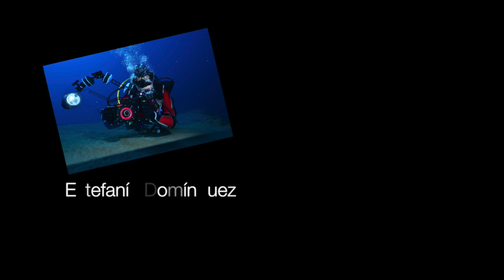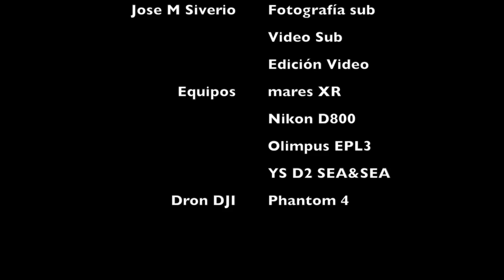TELAMON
Este vídeo es sobre TELAMON